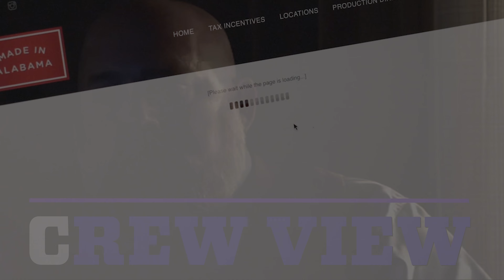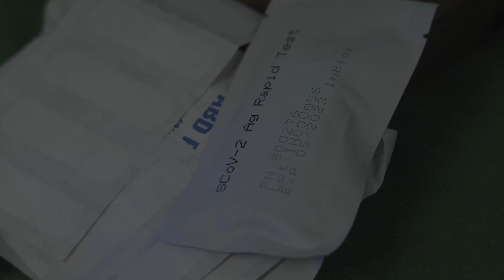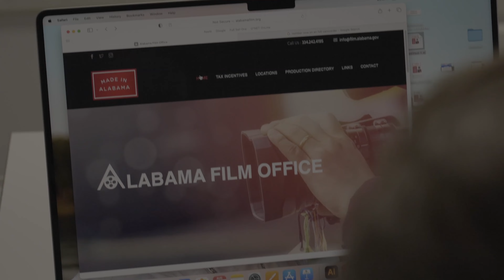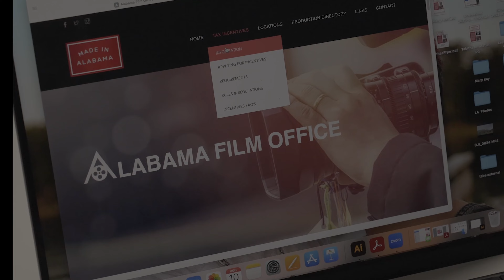Crew View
Alabama interviews